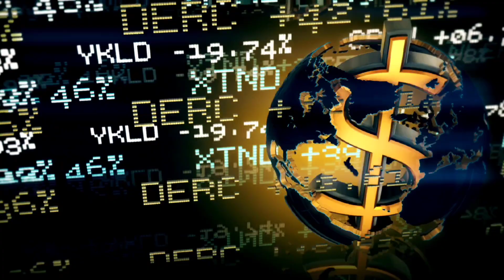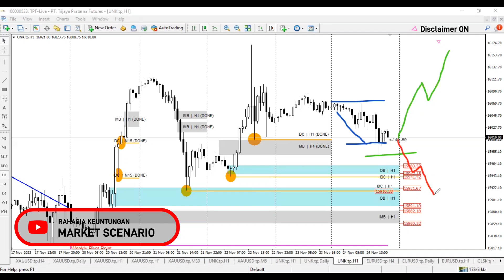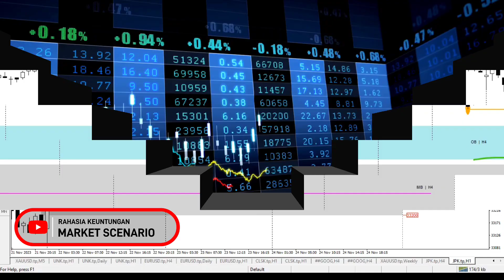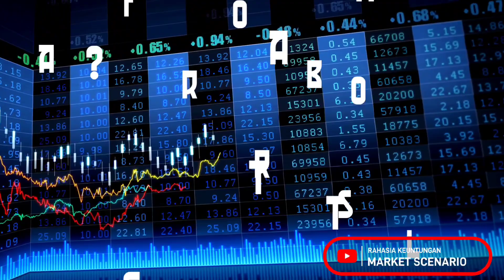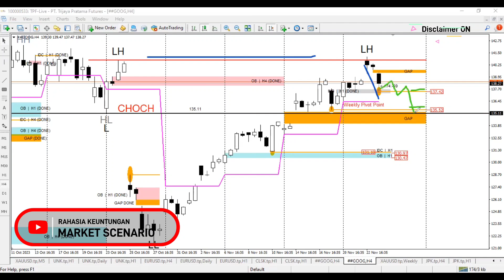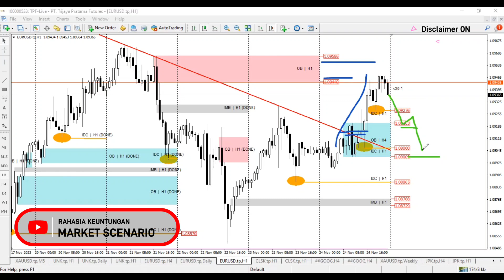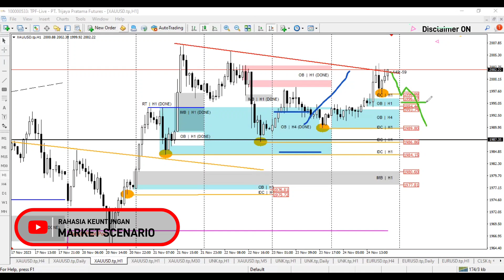Market SCENARIO | Nov27 - 2023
For NASDAQ  |  CRUDE OIL  |  NIKKEI  |  GOOGLE  |  EURUSD  |  GOLD Market
Premium Coaching :
Hubungi langsung via telegram di